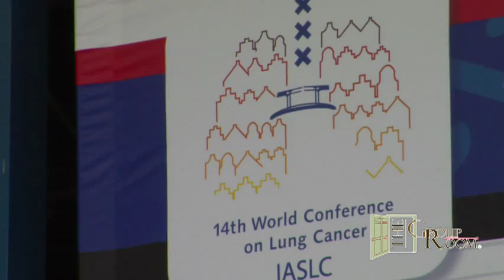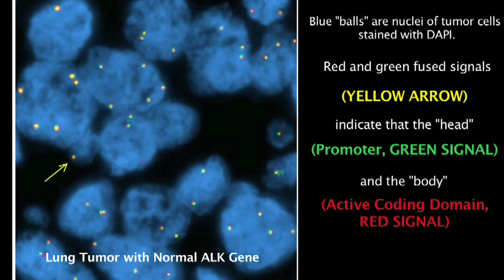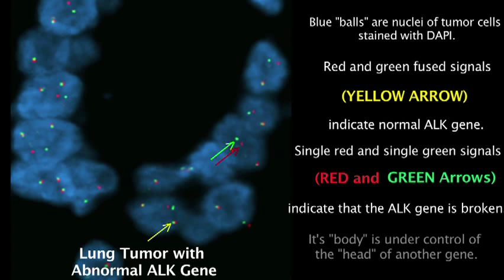Marileila Varella Garcia, PhD: What Is an ALK Gene and What Does It Mean For Lung Cancer Patients?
Marileila Varella Garcia gives an overview of the ALK gene -- what it is and what it means for the future of lung cancer treatment.
Marileila is the Associate Director for Education at the university of Colorado Cancer Center.